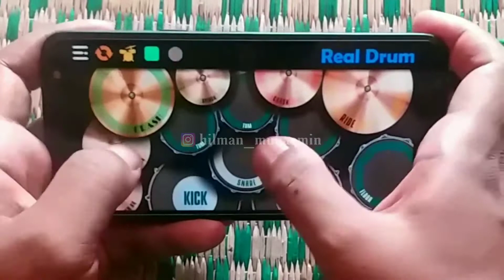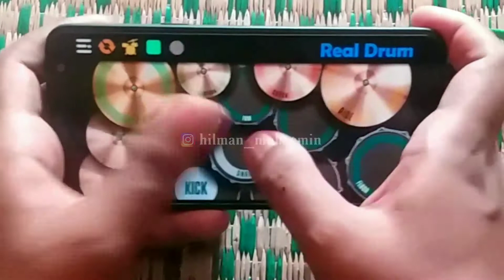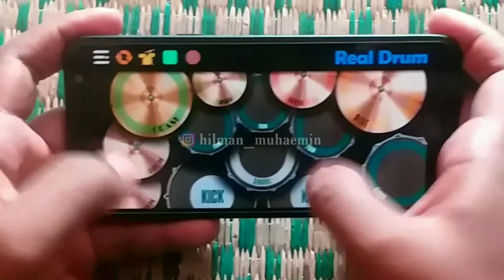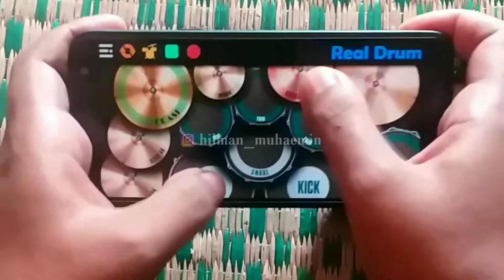Walau Habis Terang | NOAH | Real Drum Cover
Semoga mengibur...
Dengerin pake headset ya... 🎧
Terimakasih... 🙏